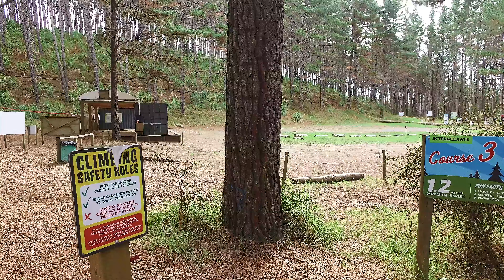Mushrooms in NZ - Гри6ы в Зеландии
Mushroom hunting NZ (ru) , please address your comments at Friends Network video collection We are surprizzed if your still not with us join us today it is absolutely FREE. Remember we have got more videos at Friends Network video channels which are not avilable at youtube.

IMPORTANT: Please address all your comments, questions (if any) to the video profile page at Friends Network below link: